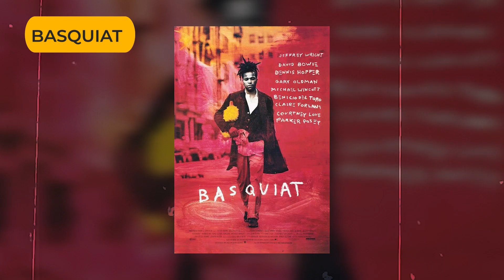David Bowie's best movie characters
In this video we dive into David Bowie's amazing film  career. Bowie was more than a chameleonic artis on stage.